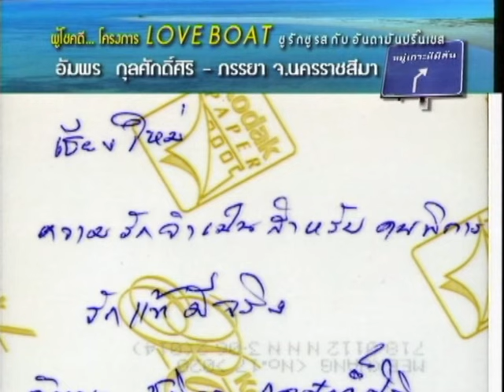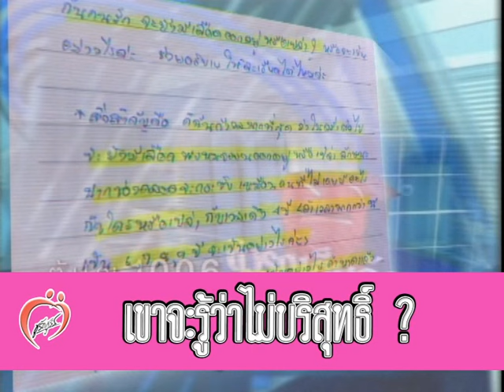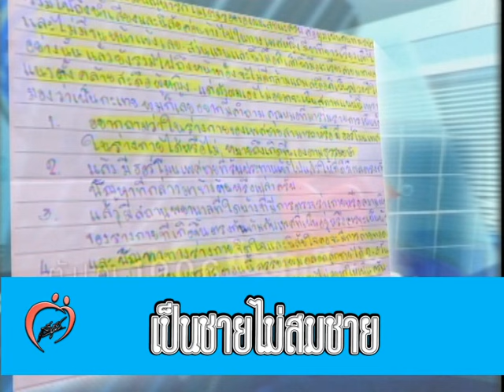ชูรักชูรส ep 162 Full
รายการชูรักชูรส ตอนที่ 162 ออกอากาศ 13 พฤศจิกายน 2546
ช่วงมุมมองแห่งรัก : ประสบการณ์กรี๊ดเกาะแตก ของ เก๋ ชลลดา เมฆราตรี
ช่วงศูนย์สุขภาพเพศชาย : แก้หย่อนใช้ยาตามเพื่อนได้ไหม  - นพ.อภิชาติ กงกะนันทน์ ศัลยแพทย์ระบบทางเดินปัสสาวะ โรงพยาบาลจุฬาฯ
ช่วงไขปัญหาลับวัยรุ่นกับ นพ.พันธ์ศักดิ์ ศุกระฤกษ์ ณ มหาวิทยาลัยหอการค้าไทย
- สังเกตุว่าแฟนเป็นเกย์
- กินยาคุมเพื่อให้ผิวพรรณเปล่งปลั่ง มีน้ำมีนวล
- รักเพศเดียวกันผิดปกติมั้ย จะบอกพ่อแม่ยังไง
ช่วงติวรักเต็มร้อยกับสูตินรีแพทย์ พญ.ชัญวลี ศรีสุโข
1. ผ่านเพศสัมพันธ์มา 4 ปี ผู้ชายจะรู้ว่าบริสุทธิ์ ???
2. ถุงยางหลุดเข้าไป อันตราย?
3. เป็นชายไม่สมชาย กลัวถ่ายทอดให้ลูก ?
4. สามีจะถึง ต้องให้เล่าเรื่องเซ็กส์กับชายอื่น